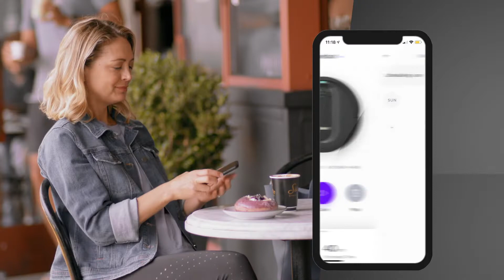Amazoncom Shark AV1010AE IQ Robot Vacuum with XL Self Empty Base Bagless 45 Day Capacity Advanced Na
Brand: Shark
Color: Black
Surface Recommendation: Carpet
Controller Type: Vera, Google Assistant, Amazon Alexa
Battery Cell Composition: Lithium Ion

FORGET ABOUT VACUUMING FOR UP TO 45 DAYS: A bagless, self-emptying base holds up to 45 days of dirt and debris.
FASTER MAPPING: Faster mapping speed for a quicker total home map compared to the previous model (RV1001AE)
BETTER CARPET CLEANING: Improved carpet cleaning performance compared to the previous model (RV1001AE)
MULTI-SURFACE CLEANING: Multi-surface brushroll pulls in all kinds of dirt and debris from carpets and floors
PHONE OR VOICE COMMAND: Schedule whole-home cleaning or target specific rooms or areas to clean right now with the SharkClean app or voice control with Amazon Alexa or Google Assistant
POWERFUL SUCTION: Deep-cleaning power to take on large debris, small debris, and pet hair on carpets and floors.
ROW-BY-ROW CLEANING: Methodically cleans row by row and then navigates room to room for complete home coverage.